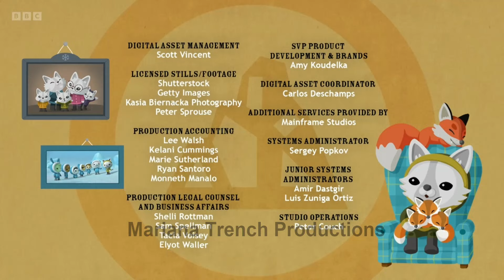Octonauts A&B s3 & 4 Credits Comparison - Normal (BBC), s3 Special / s4, Chinese READ DESCRIPTION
Used for s3 & 4 just like the other version was used for s1 & 2. HOWEVER, it seems that probably because these were used for Chinese s3, the Bees and Kalahari Copycat has the OLD normal s3 credits, while the others in s4 have the credits which were the same as the Kili Climb special. For some reason the Desert Creatures episode which was also part of the mixup had the usual s4 credits?!

I am always open to reasonable requests! My videos are usually made a month in advance but can be re-arranged.